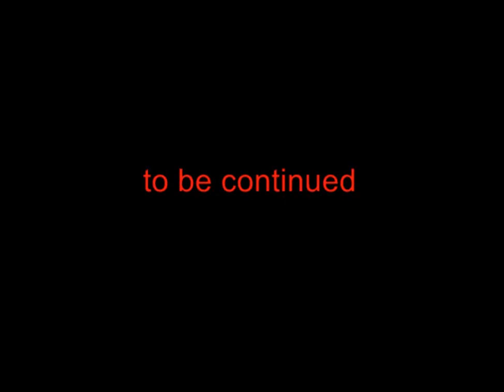Top Ten Birds With Arms - Pokemon Clover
Original Title: Did You Know GNUming.
Featuring Zeng, Illimus, Lensy, and Kulpas.